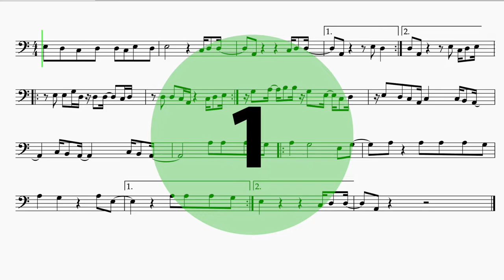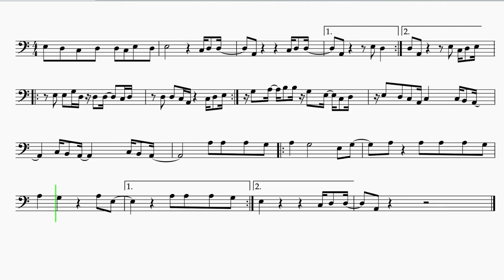Trombone "I Can't Feel My Face" Sing 2 EASY Sheet Music